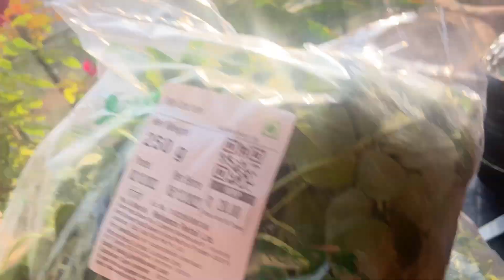6 December 2022 my morning routine ॥रेडी ब्रेकफ़ास्ट मिक्स वह भी घर पर बना हुआ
6 December 2022 my morning routine ॥रेडी ब्रेकफ़ास्ट मिक्स वह भी घर पर बना हुआ # viral
# vlog
# family
# youtubrr
# Indoor plant

First vlog
Vlog kese banay
Mera pehla vlog
Vlog kese banta h
Vlog kese banaa chahiye
How to viral my first vlog sunita sharma
My first vlog viral kese kre
My first vlog viral trick
My first vlog viral kese kre 2022
My first vlog viral nhi Horha h
My first vlog viral trick my video on YouTube sunita sharma
My first vlog viral hogya
Viral my first vlog video
My first vlog viral trick today
my first vlog viral trick youtube
my first vlog thumbnail
my first vlog viral thumbnail
my first vlog viral thumbnail today